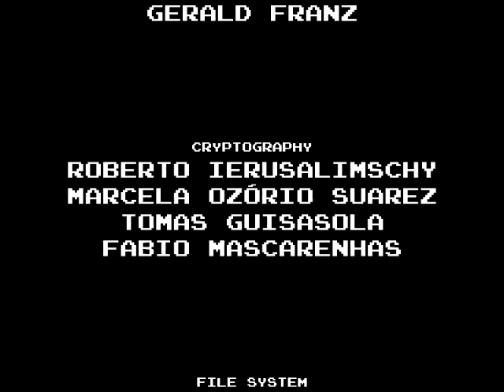First Game of 2012 - 8-bit Commando - Part 5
Let's ring in the new year with 8-bit Commando!